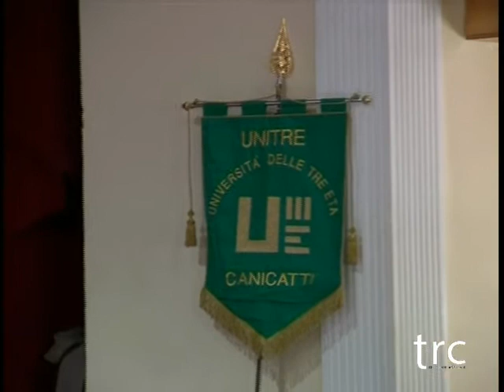TRC NOTIZIE del 06.12.2012.-- TRC -- Tele Radio Canicattì